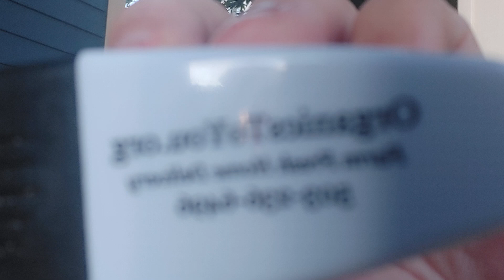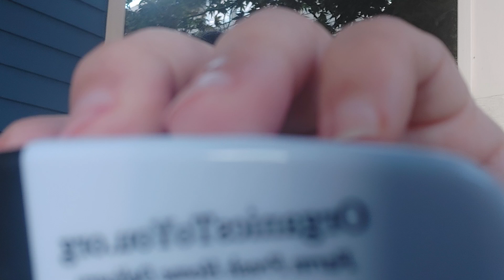Eat With Me | I Still Love America! 🇺🇲🇮🇱